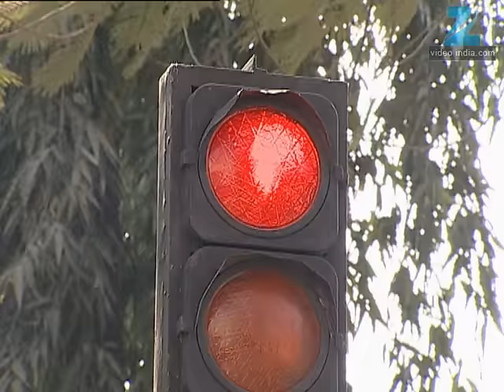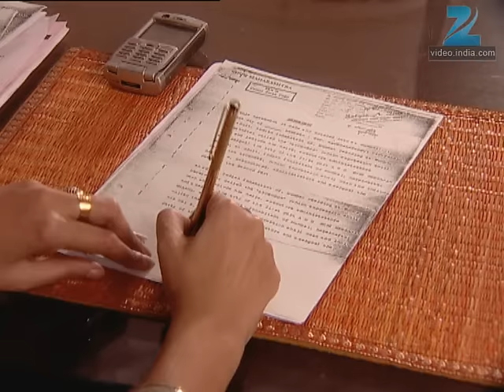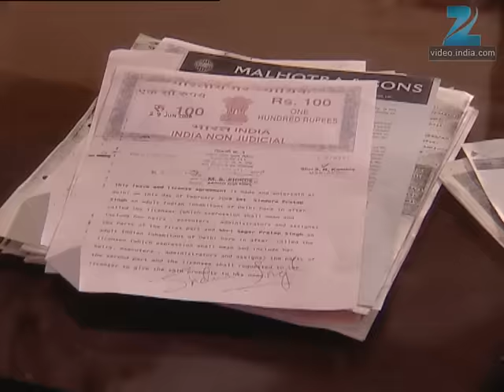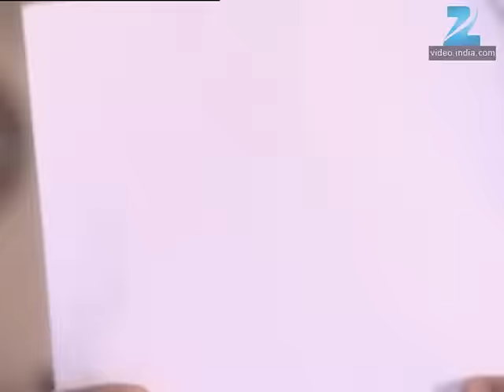Banoo Main Teri Dulhann - Full Ep - 383 - Sagar Pratap Singh, Vidya Pratap Singh, Mahua - Zee TV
Sindoora Finds Bharat Safe And Senses Foul Play. Sagar Deceives Sindoora Into Signing The Property Documents Renouncing All Her Property. Dj Supports Sagar And The Team.

Show Name : Banoo Main Teri Dulhann
Producer/Star Cast : Kamya Panjabi ,Divyanka Tripathi , Sharad Malhotra ,Rajendra Gupta

Click here  watch Webisode on YouTube ►PLVqBLRhC9UzG99S3jKL0GsffC4rKDnhNi